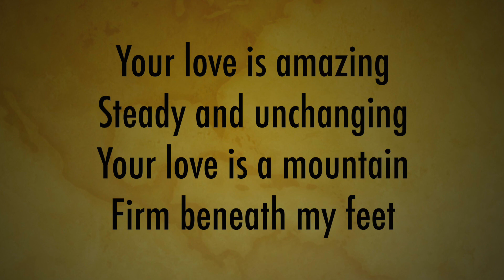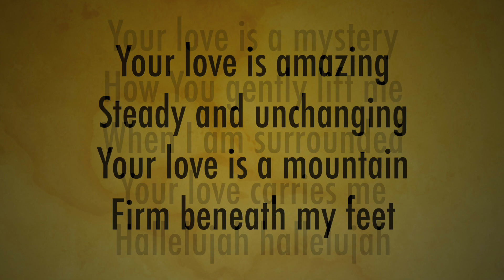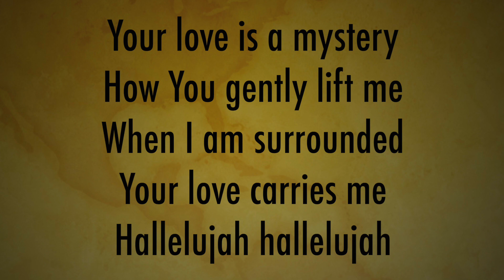Hymning Wednesday | HALLELUJAH (YOUR LOVE IS AMAZING) | Brenton Brown & Brian Doerksen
Hymning Wednesday 08.23.23
HALLELUJAH (YOUR LOVE IS AMAZING) | Brenton Brown & Brian Doerksen
0:00 Intro
0:09 Today's Song
1:39 Hymn Singing